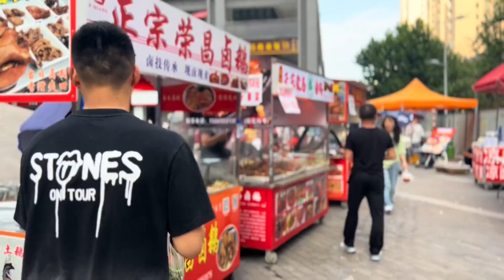三鸭和周女士去大姑家吃饭 感叹家常菜才是生活的主旋律